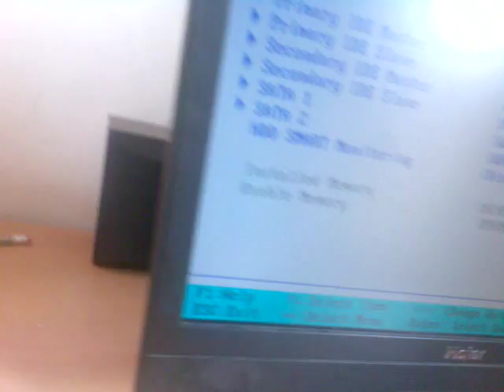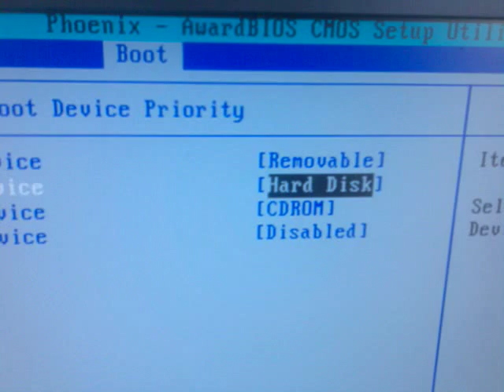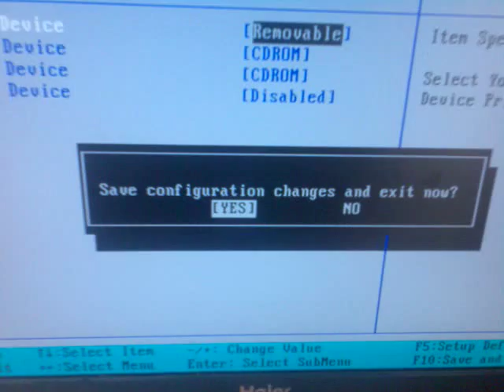מדריך לעלות את הדיסק מהבוט - יהודה טייב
מדריך שמסביר איך להכנס לביוס ולעלות דיסק מהבוט - המדריך נעשה על ידי יהודה טייב